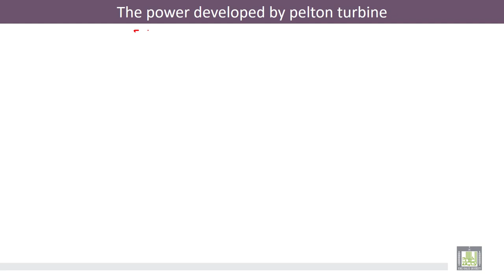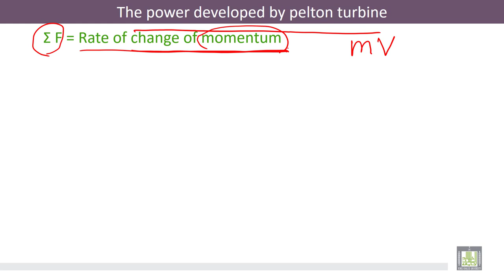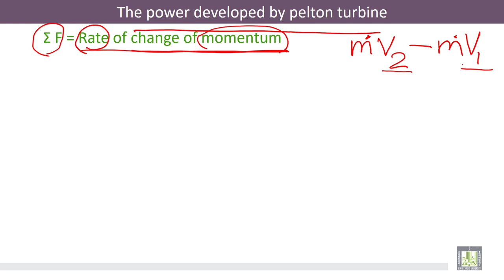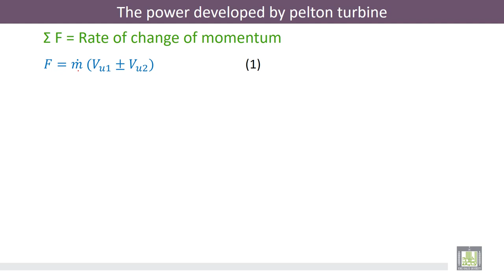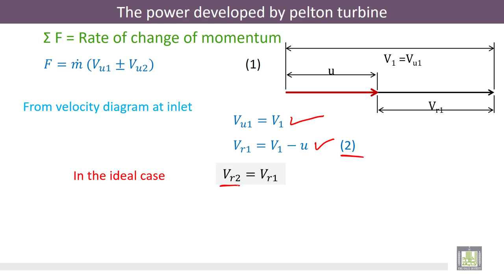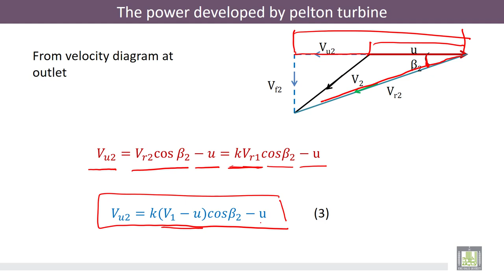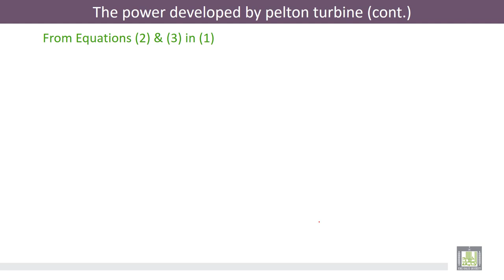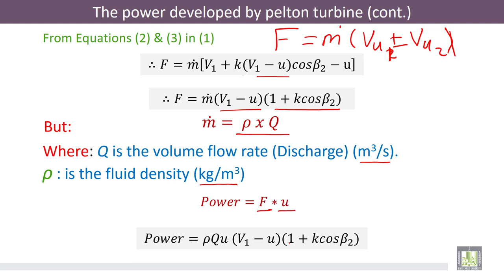Hydraulic Machines | 2-8 | The Power Developed by Pelton Turbine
الوحدة 2 : Pelton Turbine
الدرس 8 : The Power Developed by Pelton Turbine
Determine of the hydraulic power developed by Pelton turbine